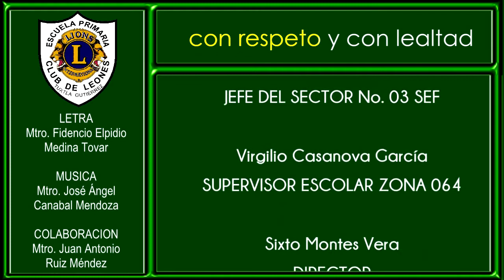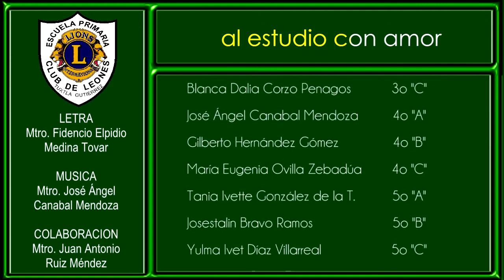CANTO ESCOLAR COMPLETO LETRA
ESC. PRIM. CLUB DE LEONES. SE CANTA CADA LUNES.